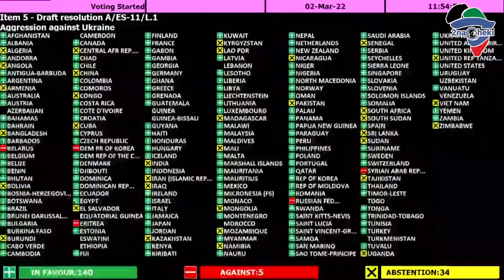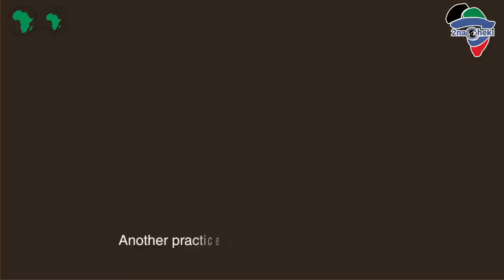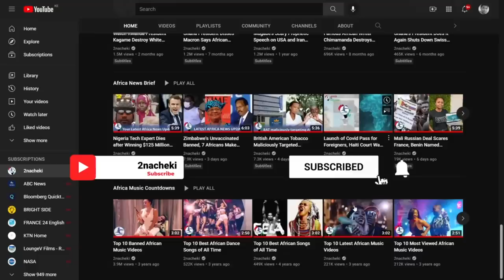Finland to cut aid to all African countries supporting Russia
Finland will not give any development aid to African governments and countries that support Russia, according to the program of Finland’s new right-wing government, Foreign Trade, and Development Minister Ville Tavio announced.